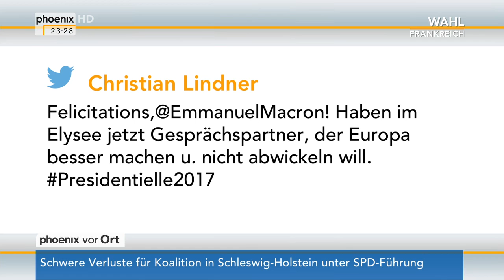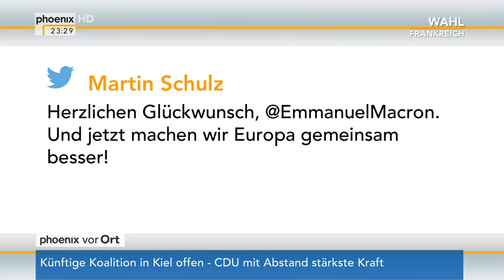Wahl in Frankreich: Ulrich Wickert zur aktuellen Situation + Netzschau am 07.05.2017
phoenix-Moderator Alfred Schier spricht im Studio mit Ulrich Wickert (ehemaliger Frankreich-Korrespondent, Journalist und Autor) über den Wahlsieg von Emmanuel Macron über Marine LePen. Anschließend folgt eine Zusammenfassung zu Reaktionen aus dem Netz.